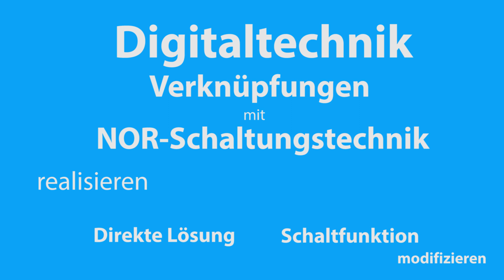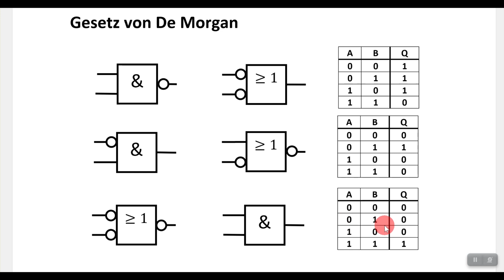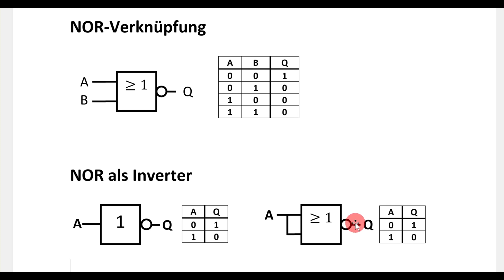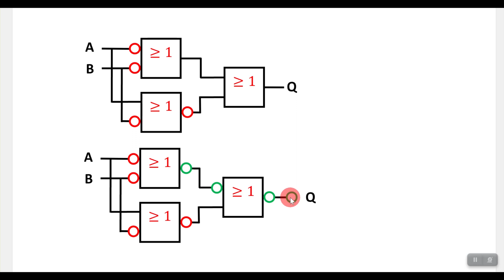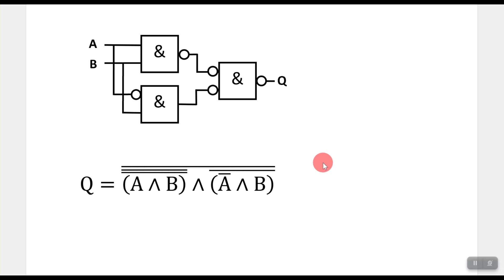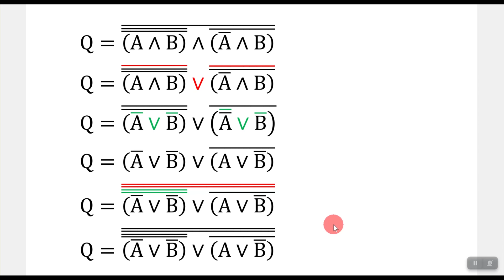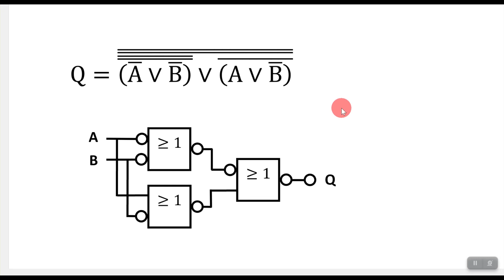Nur NOR einsetzen / Digitaltechnik / Direkte Umwandlung und über die Schaltfunktion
Lernen Sie, wie man ein Schaltnetz so umwandelt, dass nur NOR-Gatter verwendet werden. Gezeigt wird die direkte Umwandlung im Schaltnetz und die klausurübliche über die Schaltfunktion. Angewendet wird ein Gesetz von De Morgan.

00:00 Einleitung
00:46 De Morgan
02:41 NOR als Inverter
03:20 Schaltnetz-Umwandlung
06:54 Schaltfunktion herleiten
08:35 Schaltfunktion-Umwandlung
12:55 Vergleich der Ergebnisse
14:27 Schluss